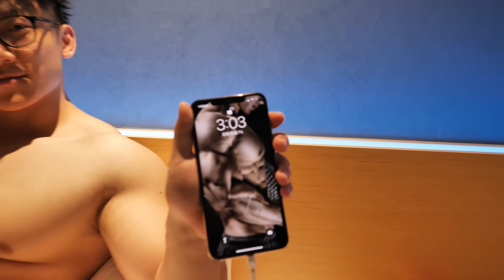鹿神，你又想对我们怎么样？！【背部干货】